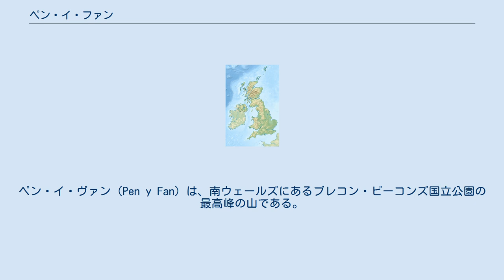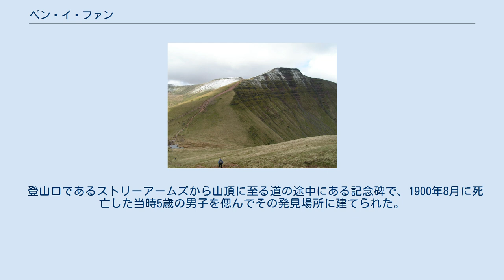ペン・イ・ファン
ペン・イ・ヴァン（Pen y Fan）は、南ウェールズにあるブレコン・ビーコンズ国立公園の最高峰の山である。
 標高は海抜886メートル（2,907フィート）で、南ウェールズのブレコン・ビーコンズ山地の中でも有数の高さである。
山頂はA470号線から見て東側、タリィボント貯水池の西側にあり、峰の東側は急峻な地形が続きクリビンに連なる鞍部に至る。
コーン・ディからはなだらかな斜面が続き南にあるマーサーティドヴィルへと下る。
 ペン・イ・ヴァンは、氷河で覆われた旧赤色砂岩上にある。
 ファンダンスとは、イギリス陸軍の特殊部隊SASがブレコン・ビーコンズ国立公園にて実施する新隊員選抜訓練の通称である。
夏と冬の年2回実施される。
冬季の選抜訓練中には遭難とそれによる低体温症で教官が死亡し、夏季は熱中症で死亡した事例などもある過酷な訓練である。
 登山口であるストリーアームズから山頂に至る道の途中にある記念碑で、1900年8月に死亡した当時5歳の男子を偲んでその発見場所に建てられた。
 トミーは8月4日に遭難し捜索の末9月に発見されたが低体温症が原因で死亡した。
1980年には本件をテーマとした映画が作られた。